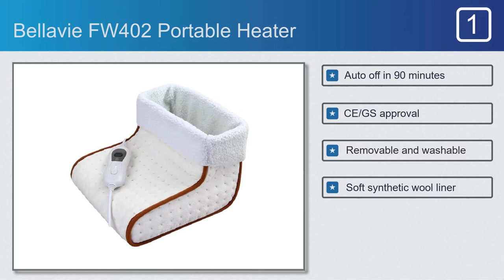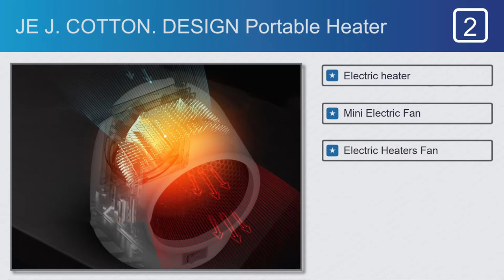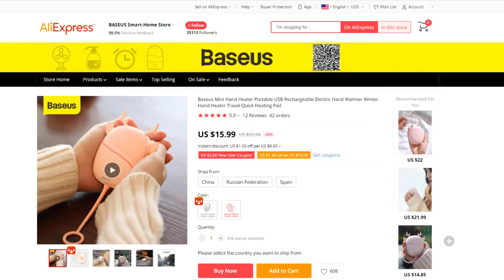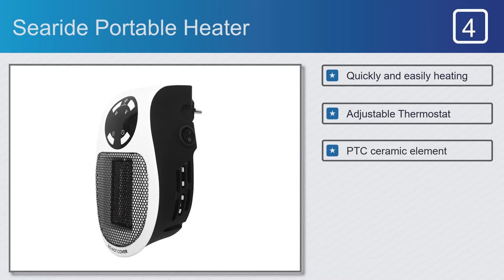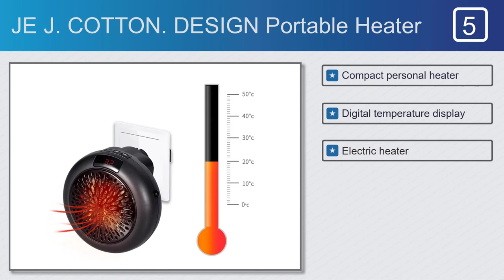Top 5 Best Portable Heater on AliExpress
Best Portable Heater on This Video

#2. JE J. COTTON. DESIGN Portable Heater
#5. JE J. COTTON. DESIGN Portable Heater

Full Features:

#1. Bellavie FW402 Portable Heater

Features:
#1. Auto off in 90 minutes
#2. CE/GS approval
#3. Removable and washable
#4. Soft synthetic wool liner
#5. RoHS/REACH test

Features:
#1. Electric heater
#2. Mini Electric Fan
#3. Electric Heaters Fan
#4. PTC ceramic sheet heating
#5. Convection low noise fan

#3. BASEUS Portable Heater

Features:
#1. 8seconds Quick Heating
#2. Quick Warm,portable warmer
#3. Built-in NIght light
#4. Rechargeable hand warmer
#5. Legerity and portable

#4. Searide Portable Heater

Features:
#1. Quickly and easily heating
#2. Adjustable Thermostat
#3. PTC ceramic element
#4. Automatically power off
#5. Safe and reliable

Features:
#1. Compact personal heater
#2. Digital temperature display
#3. Electric heater
#4. Auto Shut-off
#5. Space-saving design